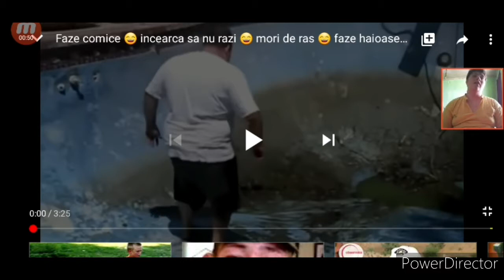Am revenit cu INCEARCA SA NU RAZI